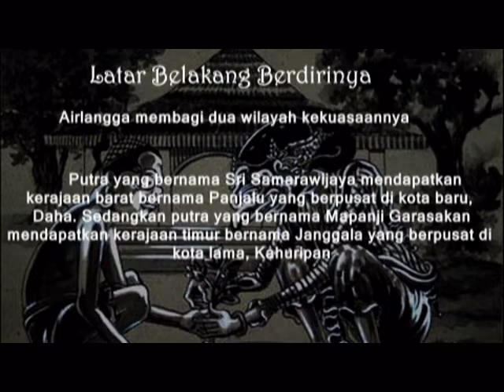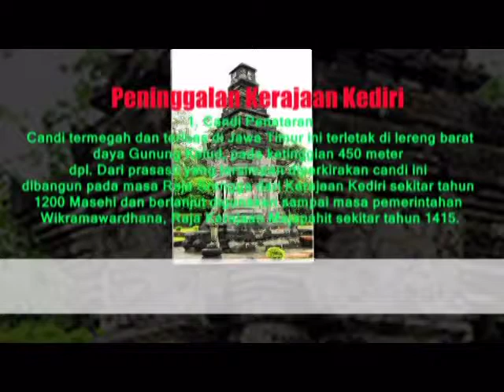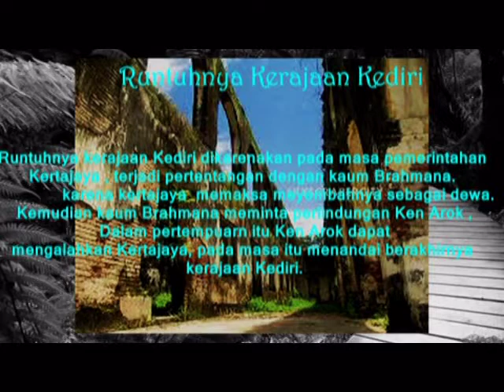Kerajaan Kediri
(Nova I & Martha)
X D
SMK Putra Indonesia Malang